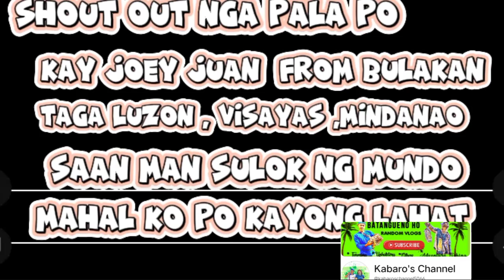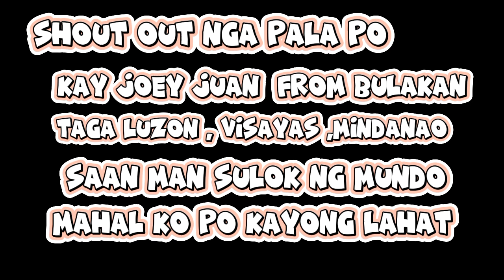Ligit therapist viral naPakahusay l perla peradilla l Kabaros Channel